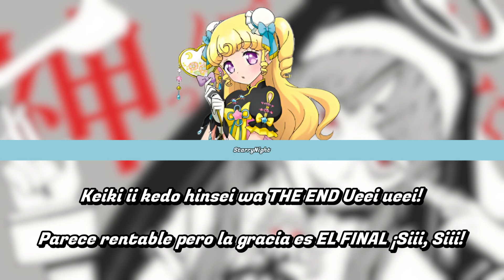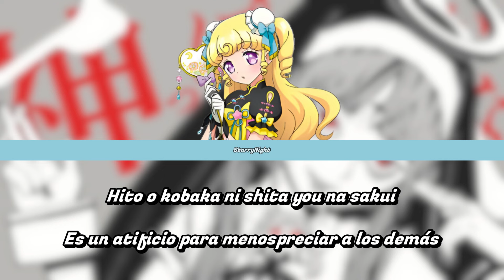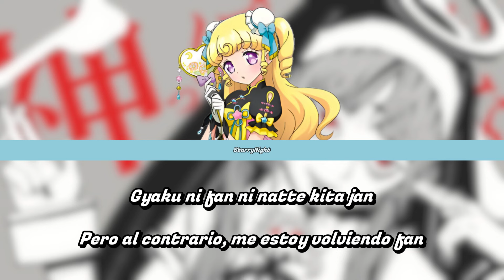God-ish{Sub Español}Yui/Arisa Date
神っぽいな (Kamippoi na)

Por qué nunca había escuchada esto??? Ósea el rango de voz de su seiyuu es simplemente increíble y la facilidad para cambiar así tan de repente es sensacional.
Encima usa su voz de Yui en estos momentos de "burla" y queda simplemente perfecto